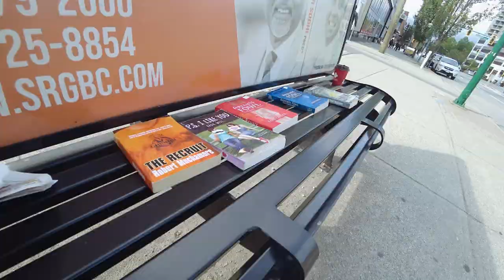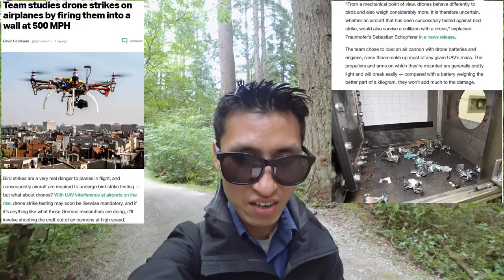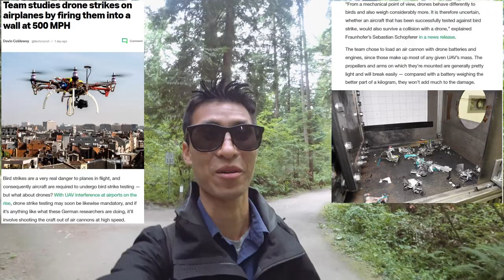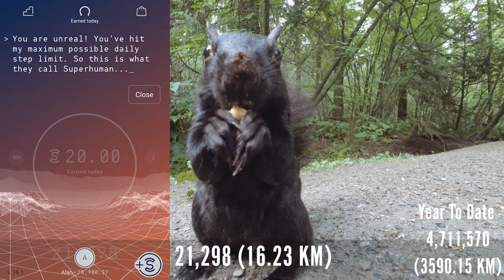Drone Plane Crash Testing Studies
Daily Video Vlog Topics:
-Article talking how crashing drones into a plane for studies may be required as it is for bird strike damages
-Infrared video of Canadian geese
-Drone video of buildings and clouds

My Gear and more: